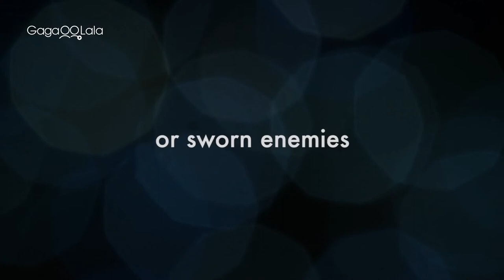Glances | Official Trailer | Could eyes be the window to the soul and door to an epic romance?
Emotionally driven story of two strangers who lock eyes in a cafe and have to deal with unexpected feelings.